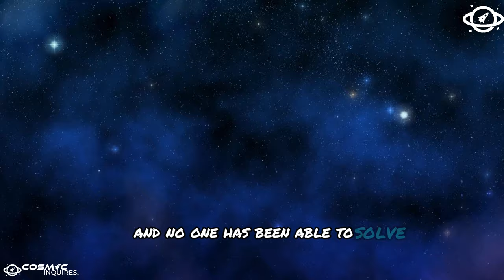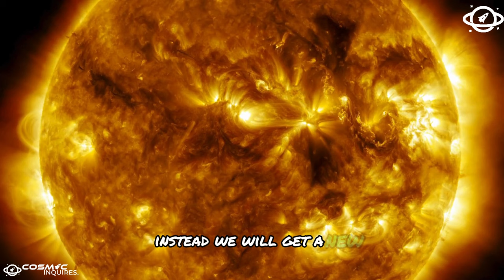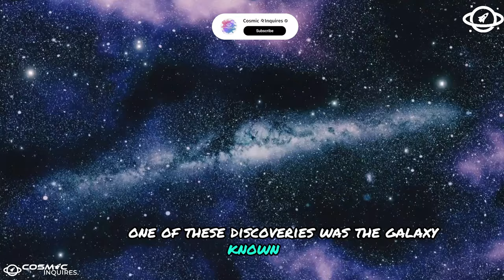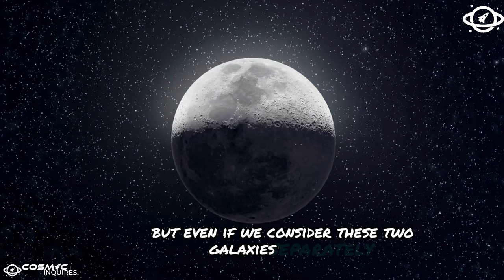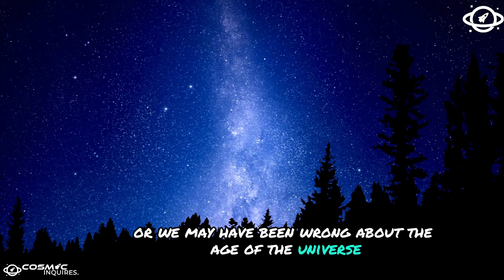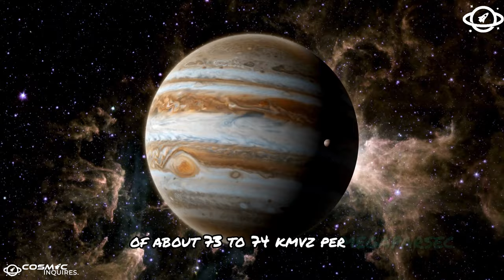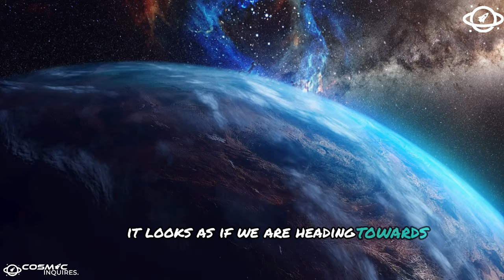There Is No Turning Back – James Webb Telescope Discovers One of the Oldest Galaxies of All Time!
Journey through the cosmos with the James Webb Space Telescope as it unveils one of the universe's oldest mysteries – a galaxy from the dawn of time itself! Witness groundbreaking discoveries in deep space exploration and marvel at the immense distance this ancient galaxy has traveled to share its secrets with us. Join us as we delve into the realms of astronomy and witness the birth of stars and galaxies billions of light-years away.